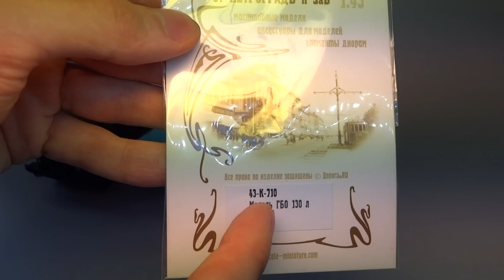Аксессуары для конверсий масштабных моделей: газобаллонное оборудование - мастерская "Петроградъ"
Аксессуары для конверсий масштабных моделей: набор газобаллонного оборудования (ГБО) от мастерской "Петроградъ"

В этом видео канал Ddimkas покажет интересные дополнения для тюнинга и улучшения вида масштабных моделей автомобилей. Вы можете установить данный набор как на легковые, грузовые автомобили, небольшие автобусы, так и на другую технику.